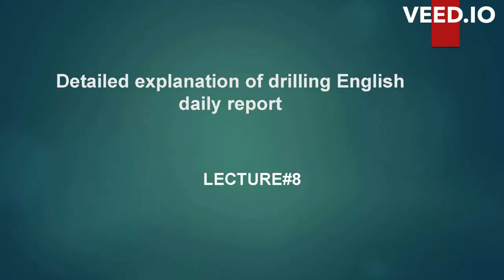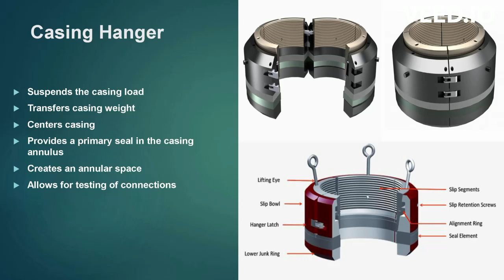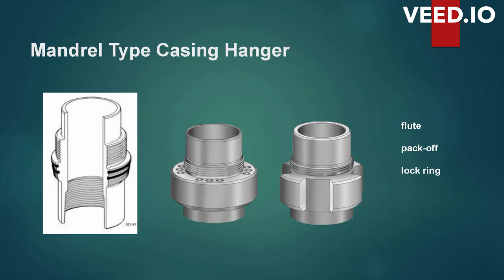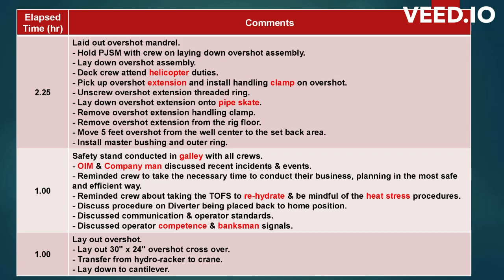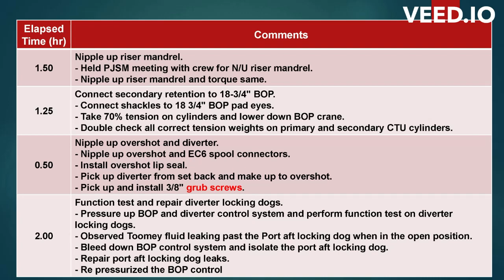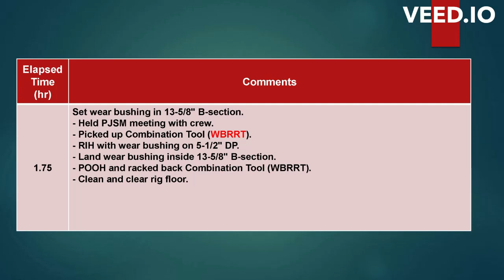Lecture#08 Drilling Fundamentals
Dive into the captivating world of energy discovery as we unravel the intricacies of drilling in both offshore and onshore environments. From cutting-edge technologies to environmental sustainability, we cover it all. Join us on this educational journey where we break down complex concepts, share expert insights, and explore the future of exploration.